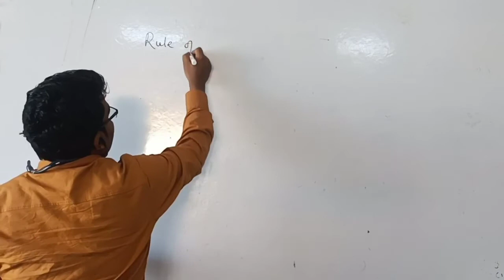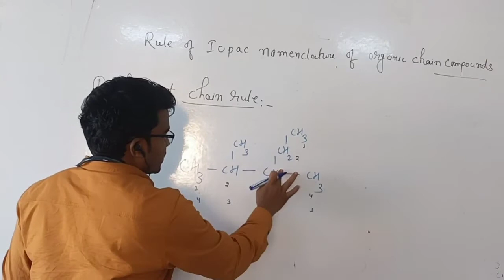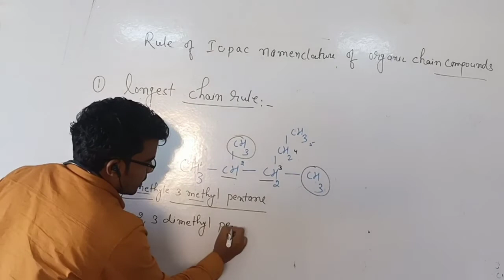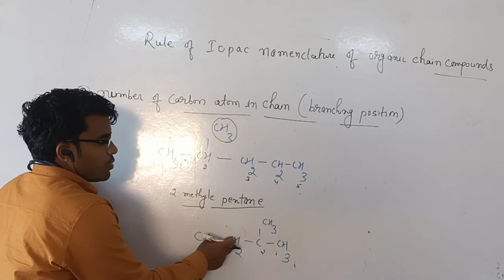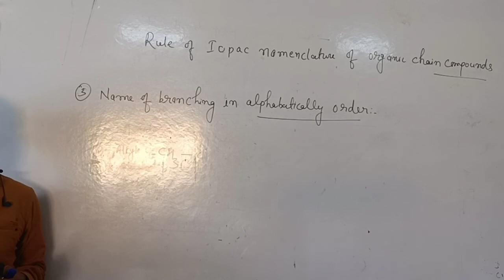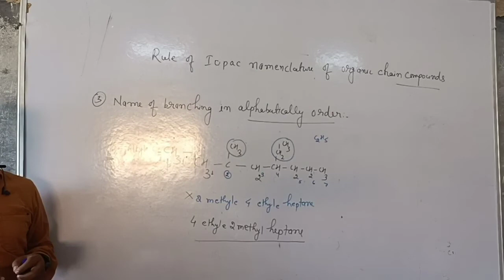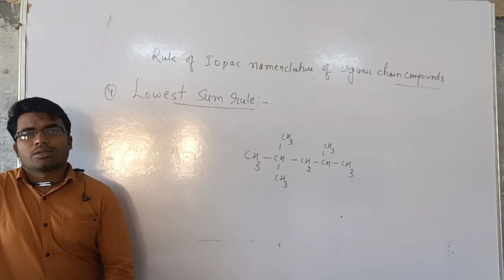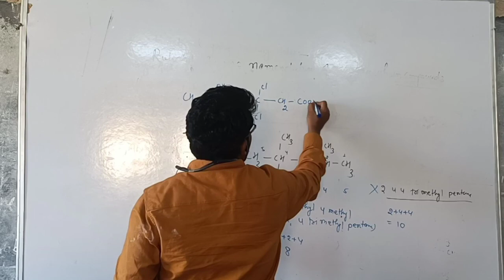iupac nomenclature of organic chain compounds..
iupac nomenclature of organic chain compounds..class 11th 12 th classes..